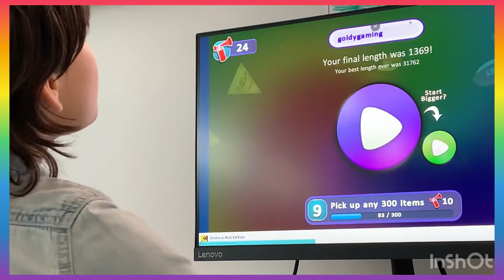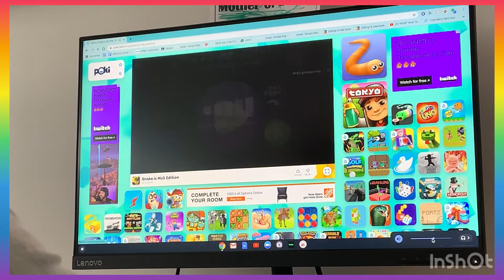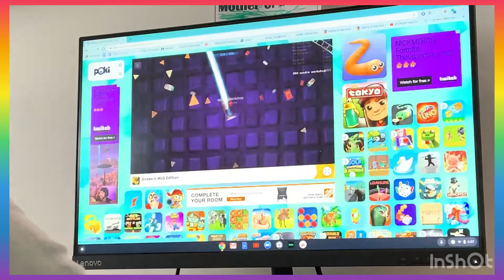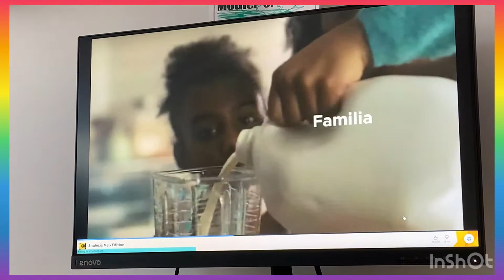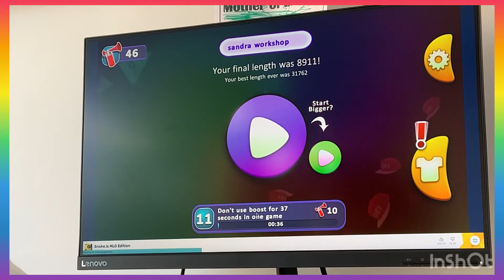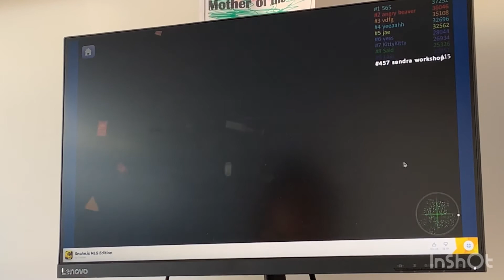Slither I.O fun